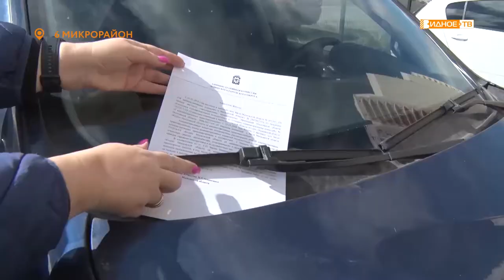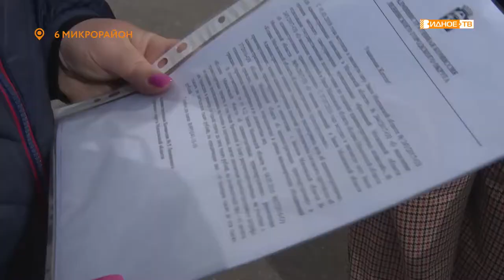ПАРКОВКА НА ГАЗОНАХ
С началом весенне-летнего периода представители администрации Ленинского городского округа возобновили традиционные рейды по выявлению припаркованных автомобилей на газонах. Сегодня они побывали в 6-м микрорайоне города Видное.